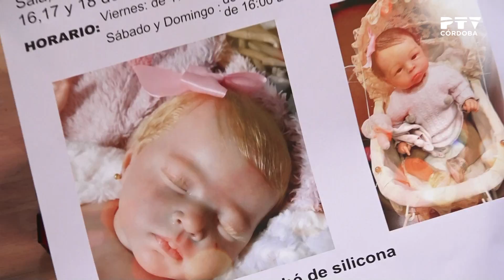Entrevista a Carmen Bernier y M. Cruz Girón, sobre los 'bebés reborn'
Carmen Bernier y M. Cruz Girón nos dan todos los detalles sobre la 1ª exposición benéfica de reborn, a beneficio de Hugo García Esquina.